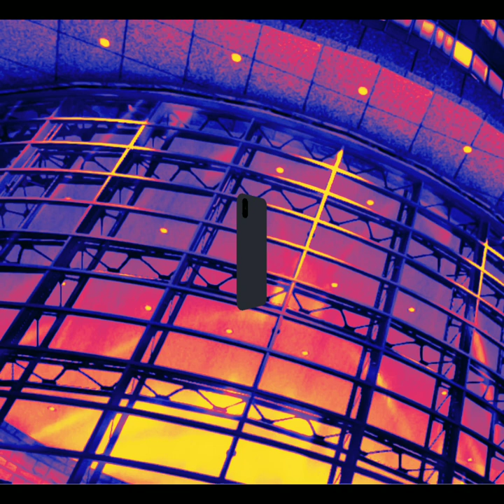CD Player Part 2.5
Thanks for consuming, btw this is a shorter version of deaths dynamic shroud's version of AOA's song, Short Hair, I just took out some parts i felt went on a little to long and changed the pitch.

For sure check out the original band tho, they only make bangers